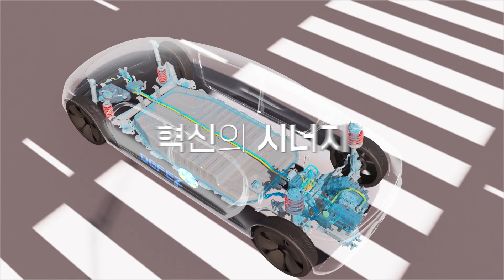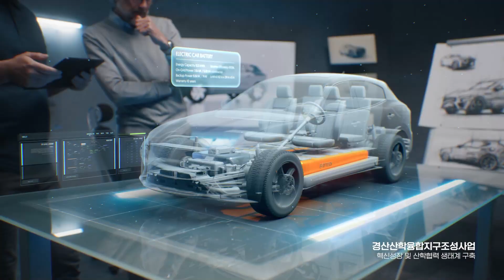DGFEZ 경산지식산업지구 홍보영상 (국문)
1조원대 대규모 국책사업으로 차세대 건설기계·부품 특화 단지와 첨단 메디컬신소재, 생활소비재패션테크가 조화를 이루는 복합산업지구!
경산지식산업지구가 자랑하는 최고의 지원 시스템과 긴밀한 산학연 융합으로 활발한 혁신생태계 조성하고 있습니다.